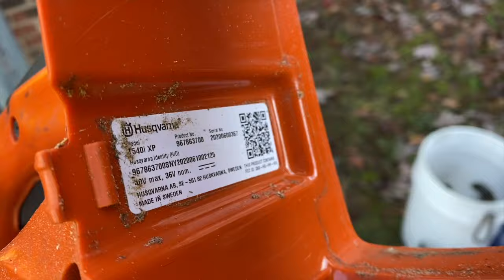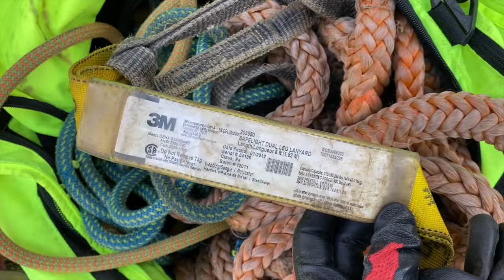Double Ash Tree Take Down in Greensboro, NC Part 2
I hope you are entertained by some of this older footage :)